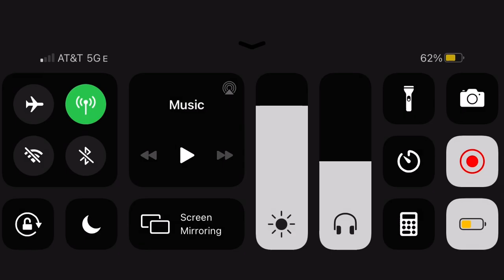FGO [NA] - LB4: Section 16 (1/2)